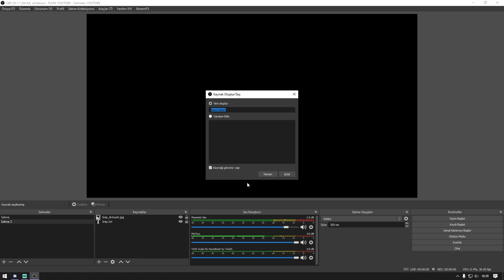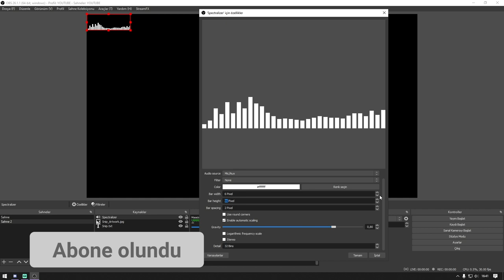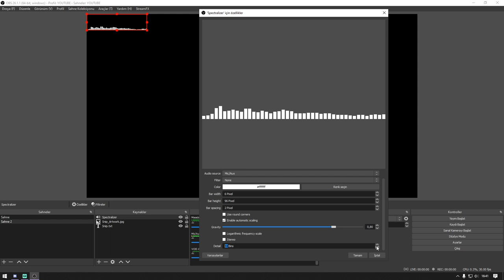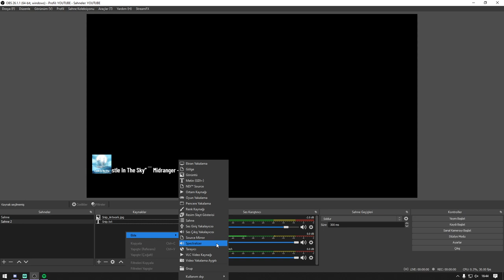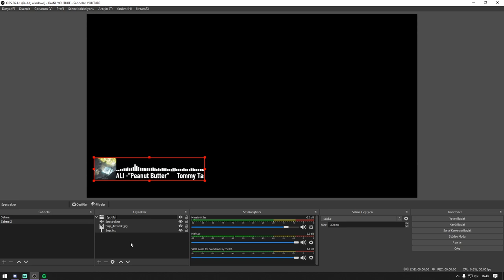OBS Audio Spectrum Ekolayzer Nasıl Yapılır? | Spectralizer Plug-in Ekleme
Selamlar
Bu videomuzda sizlere OBS Audio Spectrum Ekolayzer Nasıl Yapılır? | Spectralizer Plug-in Ekleme nasıl yapılır bunu görücez.Yayınlarınızda Audio Spectrum ile prodüksiyon kalitenizi arttırabileceğiniz gibi yayınlarınıza görsel estetik katabileceksiniz. Bu gibi görsel esteteiğinizi arttırabileceğiniz obs plug-inleri için diğer videolarıma bakmayı unutmayınız.

📷KAMERA📷
1- Canon 600d
2- Lens EF-S 18-55mm 1:3.5-5.6 II
3- Logitech C920

🎤MİKROFON🎤
- Behringer C-1

🖥️BİLGİSAYAR🖥️
- İşlemci : AMD Ryzen 7 2700x
- Soğutma : COOLER MASTER MasterLiquid ML240L
- Anakart : GIGABYTE B450M S2H
- Ekran Kartı : Sapphire rx570 nitro+ 8gb
- Ram :Corsair Vengeance Kırmızı 8GB x 2
- SSD : James Donkey AD001JMS707 512 GB M.2 NVME
- Disk : Toshiba OCZ TR200 480GB 2.5" TR200 555/540MB/sn SSD Disk

🖥️MONİTOR🖥️
- 1.Yan monitör : Asus VG248QZ 24" 144Hz 1ms (HDMI + Display + DVI-D) Full HD Oyuncu Monitör
- 2.Yan monitör : Asus VG248QZ 24" 144Hz 1ms (HDMI + Display + DVI-D) Full HD Oyuncu Monitör

🖱️ÇEVRE BİRİMLERİ🖱️
- Mouse : Rampage Smx-R22 Phoenix
- Klavye :Rampage Kb-r88
- Mouse Pad : Addison Rampage Combat Zone XL 800300
- Kulaklık : Razer Tiamat 2.2 V2